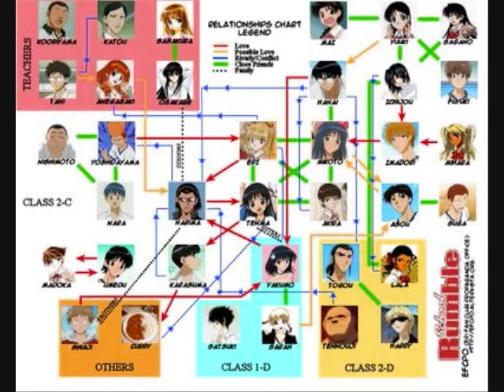School Rumble Song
The School Rumble Theme Song